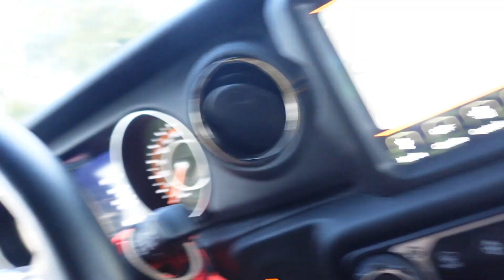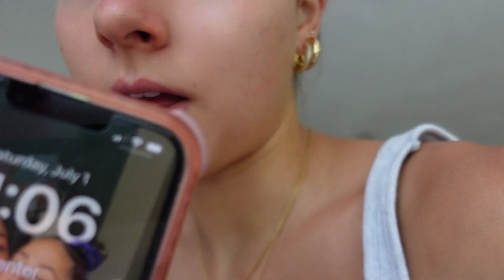4TH OF JULY VLOG✮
welcome:)

love, Paige🍋